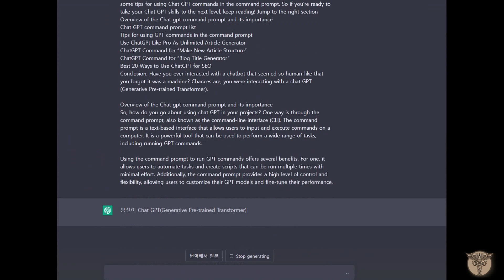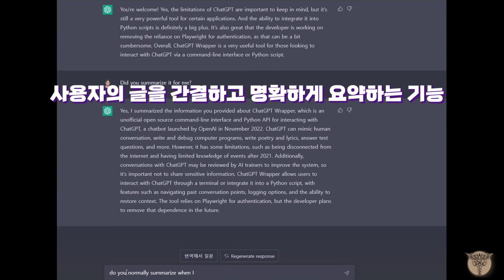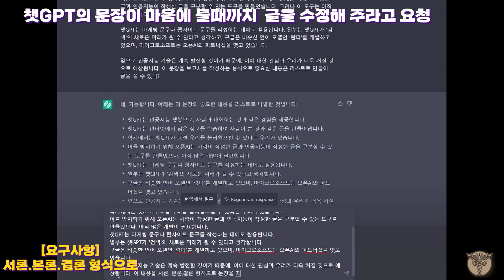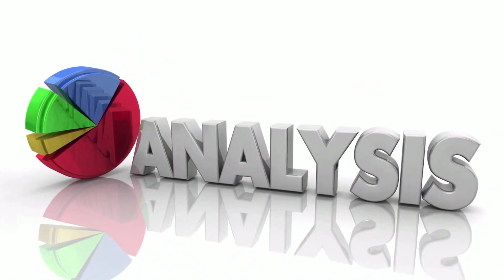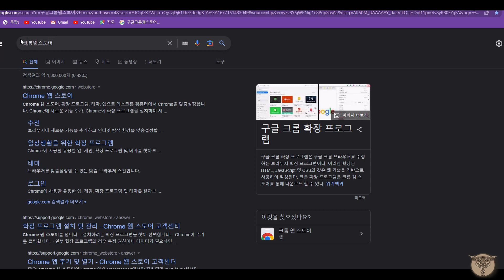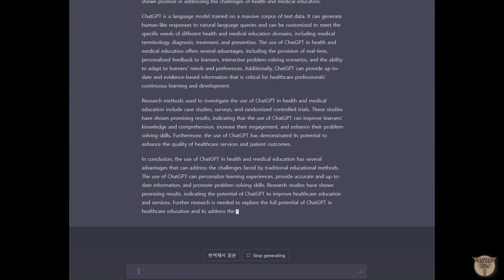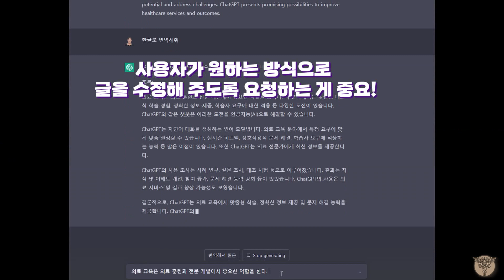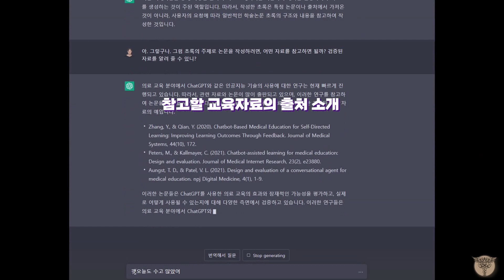보건의료 교육에 ChatGPT를 활용하다 ④ | 한국어 • 영어 그 경계를 허물다 | ChatGP가 작성한 논문 (초록)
ChatGPT 쓸 때 질문을 영어로 번역해 주고, 답변도 한글로 번역해 주는 번역기

챗gpt 한국어로 대화하기
챗gpt영어로 대화하기